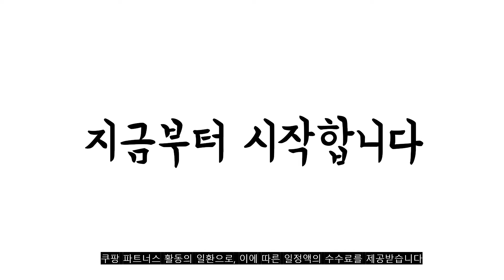광고 2022년 가장인기있는 로보락 추천 판매순위 TOP10 가성비 평점 후기 비교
❤️❤️❤️광고 2022년 가장인기있는 로보락 추천 판매순위 TOP10❤️❤️❤️

1위. 로보락 S7 Plus 로봇청소기 + 오토엠티도크, 화이트 [929,480원]

2위. 로보락 S7 Max V Plus 로봇청소기 S270RR + 오토엠티도크 AED02HRR, 블랙, S270RR(로봇청소기), AED02HRR(도크) [1,207,000원]

3위. 로보락 물걸레 로봇청소기, 화이트, roborcok S7 [789,000원]

4위. 로보락 물걸레 로봇청소기 + 오토엠티도크 세트 Q7 Plus, 화이트 [665,900원]

5위. 라이드스토 R1 로봇청소기, 화이트 [498,190원]

6위. 라이드스토 S1 로봇청소기 풀케어, 화이트, YM-S1-W06 [472,310원]

7위. 로보락 로봇청소기 Q7 Max Plus, 화이트 [826,700원]

8위. 로보락 다이애드 아쿠아 무선 진공 물걸레 청소기 WD1S1A, 화이트 [498,270원]

9위. 에코백스 디봇 T10 플러스 로봇 청소기, DBX33, 혼합색상 [757,300원]

10위. 로보락 로봇청소기 화이트, roborock E5 [329,000원]